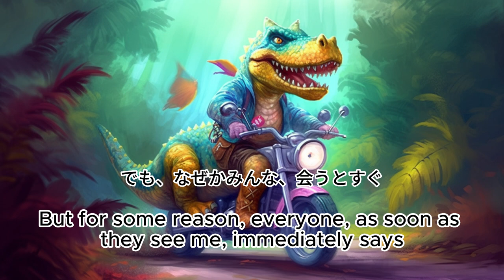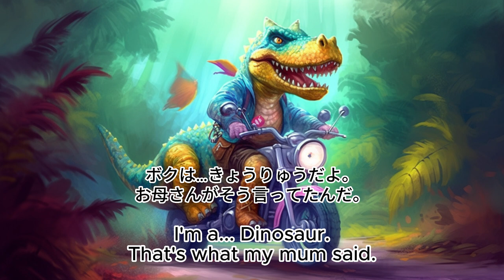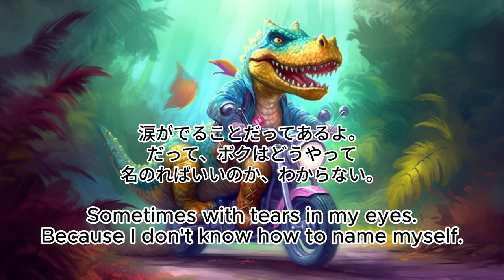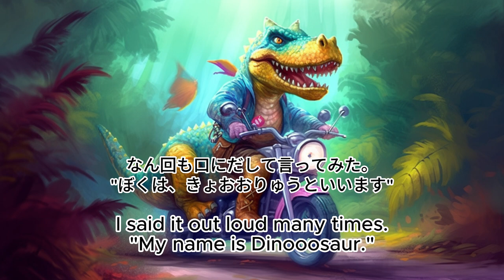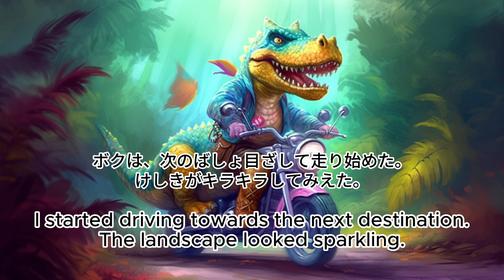【公式】英語の絵本朗読 "I am a Dinosaur but..." （日本語字幕）Children’s Book Read aloud English & Japanese sub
「I am a Dinosaur but...（ぼくはきょうりゅう、だけど…）」
原作：ジンロック

「ぼくはきょうりゅう、だけど…」の英語バージョンを、ドラマなどでご活躍のバイリンガル俳優の北川アーヴィン学さんに翻訳して読んでいただきました！

♪他、ジブリの曲を色々歌っていますので、ぜひ見てみてください♪